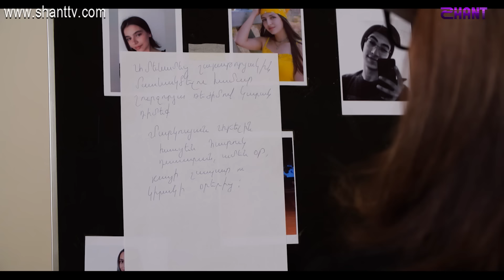Հատուկ դասարան / Hatuk Dasaran / Սերիա 60